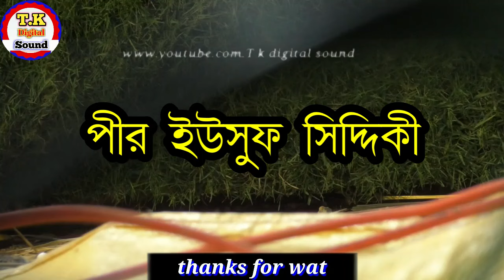এটা দাদা পীরের আওলাদ! তুমি কাকে সমালোচনা করছ?| দাদা পীরের সাজানো বাগান। পীরজাদা ইউসুফ সিদ্দিকী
প্রিয় শ্রোতা দর্শক এই ওয়াজটি একটি শিক্ষনীয় ইসলামিক ওয়াজ। ওয়াজটি শুনে বুঝে ভালো লাগলে অবশ্যই একটি লাইক দিন। এবং বন্ধুদের মাঝে শেয়ার করে দ্বীনি কাজে শরিক হন। ভিডিও টির বিষয়ে আপনার মূল্যবান মতামত আমাদেরকে কমেন্ট করে অবশ্যই জানাতে ভুলবেন না। দয়া করে আমাদের ভিডিওটি পুনরায় আপলোড বা কপি করবেন না। আমাদের- T k digital sound YouTube channel এই চ্যানেলে আপনারা পাবেন হাক্কানী আলেমদের নতুন নতুন ওয়াজ এবং সুন্দর সুন্দর গজল। প্রতিনিয়তঃ আমরা নূতন নূতন ওয়াজ ও গজল আপলোড করে থাকি। এবং পাশে যে বেল আইকন আছে ওটাকে ক্লিক করুন। লেটেস্ট ভিডিও সবার আগে পাওয়ার জন্য। আমাদের চ্যানেল সাবস্ক্রাইব লিঙ্ক--👇👇👇👇👇👇👇👇👇👇👇 আমাদের হোয়াটসঅ্যাপ গ্রুপে জয়েন হতে এই লিংকে ক্লিক করুন আমাদের চ্যানেলের বিষয়ে যে কোন প্রয়োজনে অথবা আমাদের চ্যানেলে ইসলামিক ওয়াজ এবং গজল দেওয়ার জন্য যোগাযোগ করুন এই নাম্বারে-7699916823 বিঃ দ্রঃ---L C D ভাড়ার জন্য আমাদের সঙ্গে যোগাযোগ করতে পারেন। এবং আপনাদের ইসলামিক অনুষ্ঠানটি ভিডিও রেকর্ডিং এর জন্য যোগাযোগ করুন। Mobile-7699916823 Thanks for waiting